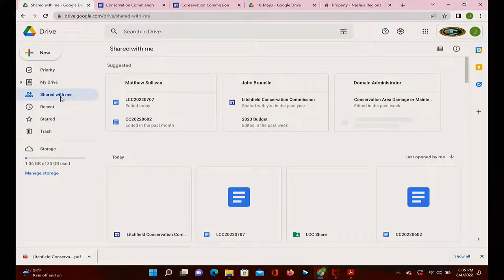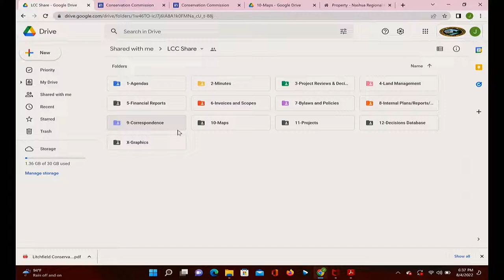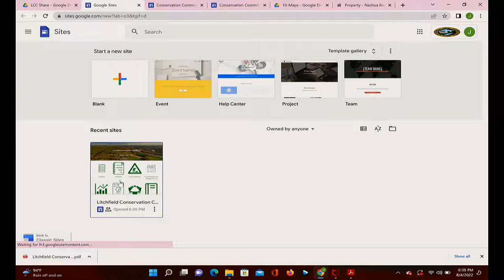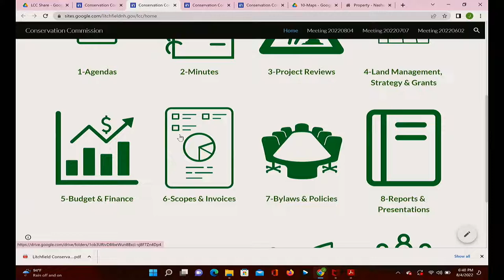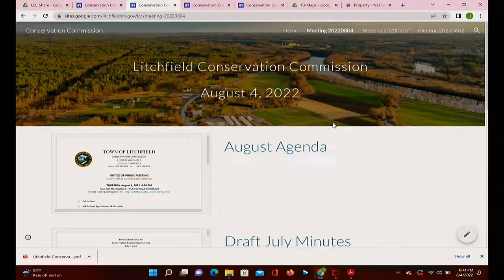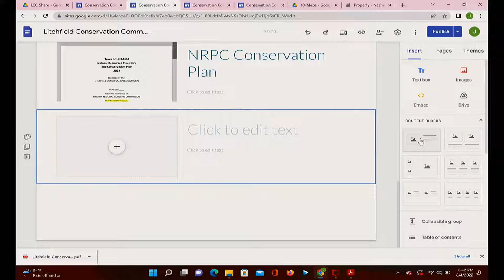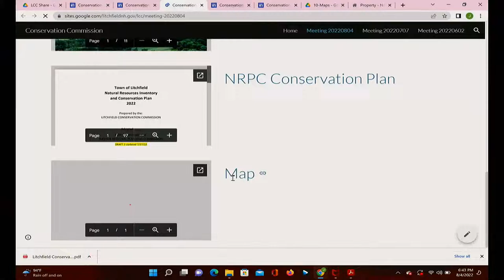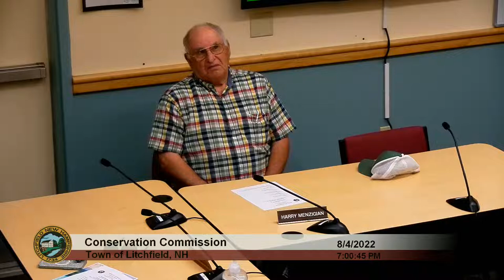Conservation Commission 8/4/22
Litchfield, New Hampshire, Conservation Commission
August 4, 2022

Chapters
0:00 - Call to Order
0:55 - Google Sites Review
13:00 - Darrah Pond Milfoil
22:25 - Conservation Commission Budget
31:13 - Membership
36:50 - Land Preservation Strategy
52:25 - NRPC Conservation Plan
57:25 - Monthly Property Checks
1:08:40 - Correspondence
1:13:15 - Member Input
1:20:05 - Approval of Meeting Minutes
1:25:45 - Next Meeting
1:26:30 - Non-Public & Adjourn